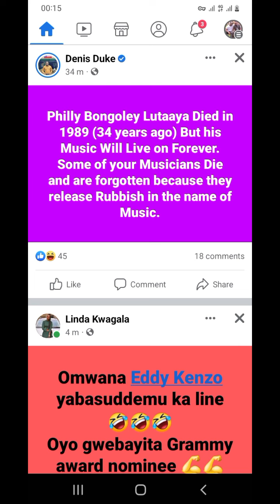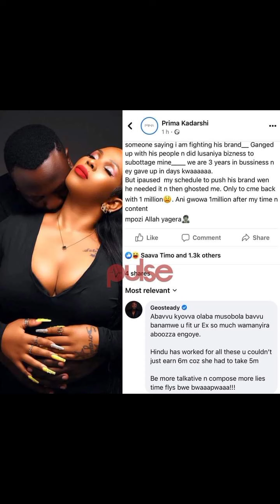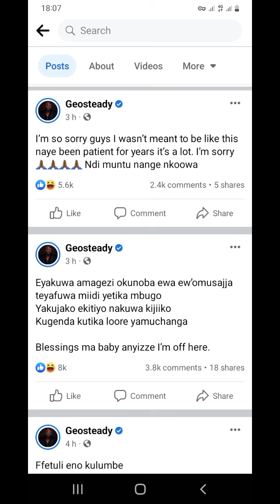Ebya Eddy Kenzo, Geosteady ne Prima biwanvuye